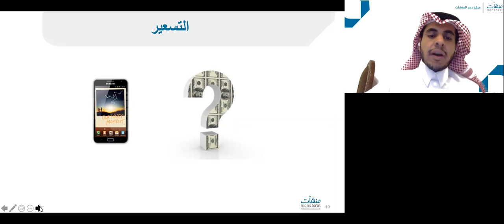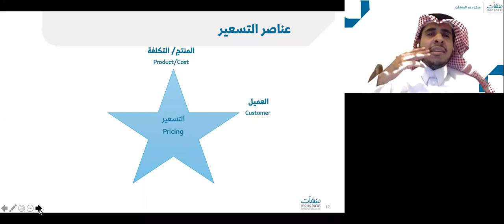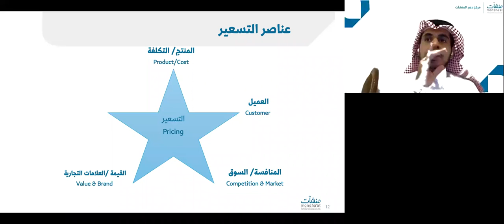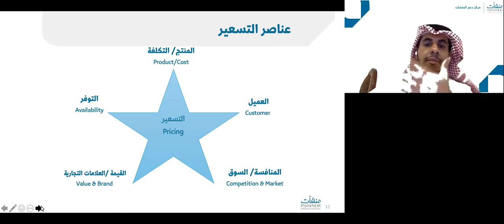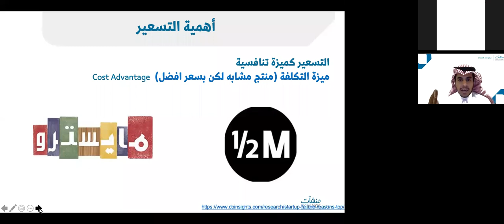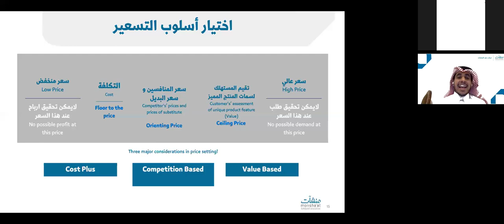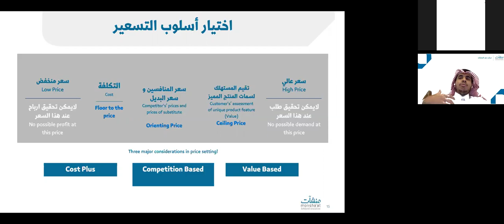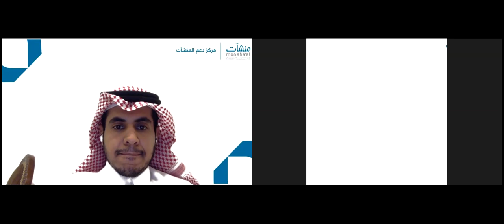استراتيجية تسعير الخدمات | أ. عبدالعزيز الصبيح